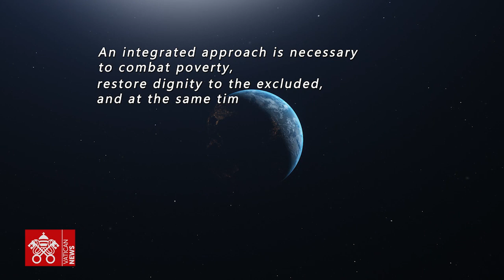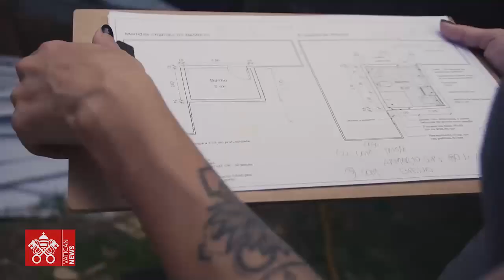"Architecture for those who need it most" shows dignity for poor families in Brazil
An experience of a "communitarian salvation" is how Pope Francis describes in Laudato Si' what the architects of Passo Fundo in southern Brazil are doing. From fundraising to renovation projects, the purchase of materials and installation, the "Architecture for those who need it most" initiative restores dignity to the city's low-income families by building bathrooms equipped with all the necessary sanitary facilities.